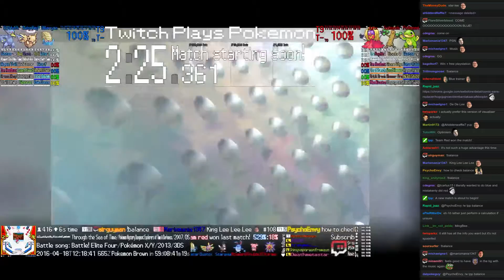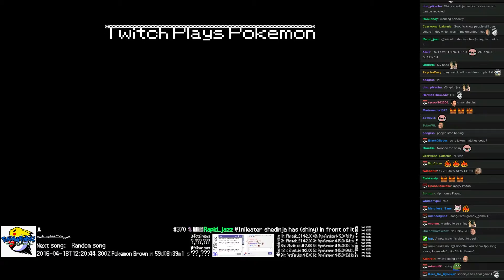Twitch Plays Pokémon Battle Revolution - Match #38222